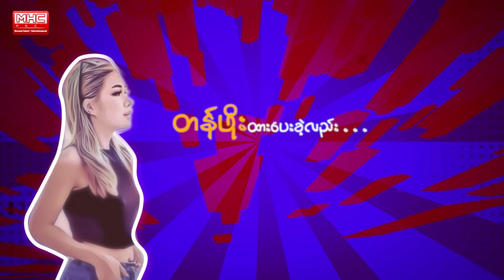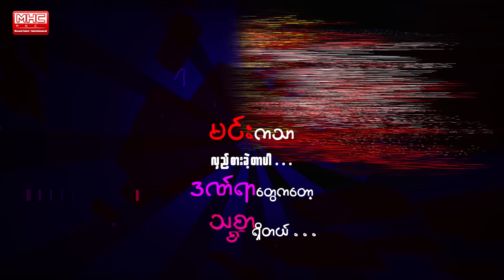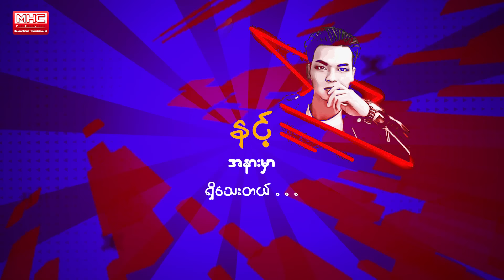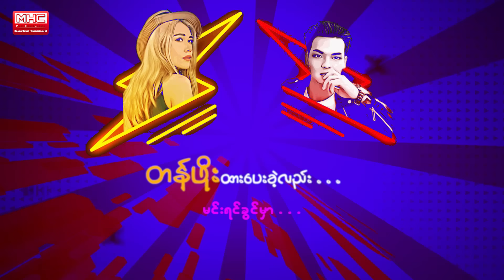Yoon Myat Thu x Min Z - အဖြည့်ခံ ( Official Lyric Video )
"တစ်နေ့နေ့တော့ ဝေးမှာအသေချာပါ
ငါကမင်းအတွက် အဖြည့်ခံပေါ့ကွာ
မြတ်နိုးယုယခဲ့လည်းမင်းရင်ခွင်မှာ ငါအတွက်မရှိပါလား 😞 " အယွန်းရဲ့အသည်းကွဲသီချင်းတေမျှော်နေတဲ့ အသည်းကွဲနေတဲ့လူတေအတွက် feel ရဦးမဲ့ သီချင်းလေးပါ ကိုယ့်ဘက်ကချစ်ပေးသလောက်ကိုယ်ကို ပြန်မချစ်မဲ့လူကို လမ်းခွဲပေးလိုက်တာ အကောင်းဆုံးပါလို့ ဖြည့်ဆည်းပေးပြီးချစ်တတ်တဲ့သူလေးတွေအတွက် ထပ်တူကြမဲ့သီချင်းလေးကို နားဆင်ပေးကြပါဦးနော်

Title - အဖြည့်ခံ
Artist - Yoon Myat Thu x Min Z
Composer - Byadda , Min Z
Mixing - Soe Sa Naing
Studio -  Ymt's Paradise
Listen to Yoon Myat Thu's Hit Songs ⊹˚. ♡